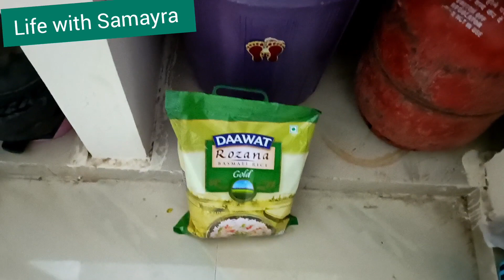Amar rannay restaurant er flavour 😱 | Breakfast nie elo Sandip 🫶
Facing post pregnancy complications, hairfall, pimples.gagtalk challenge done. baby ear piercing vlog